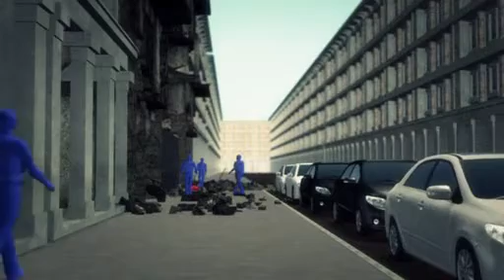Next Media: Iranian Embassy In Beirut Attacked In Suspected Double Suicide Bombing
Two explosions outside the Iranian embassy in Beirut, one if not both caused by suicide bombers, killed at least 23 people, including an Iranian diplomat, and wounded at least 146, in the latest attack tied to groups opposed to Iran and its Lebanese proxy Hezbollah's involvement in the Syrian civil war. — Reuters